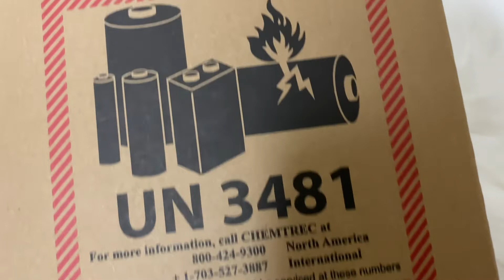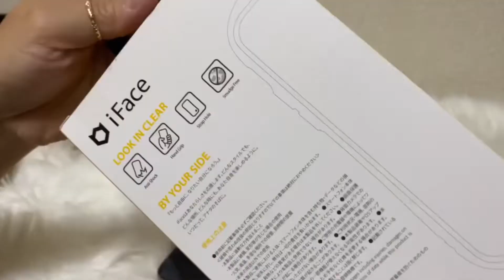iPhone14 PRO MAX | UNBOXING | japanlife | chachankidsjapan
KEEP UPDATED💖